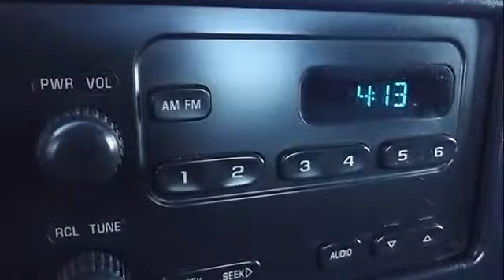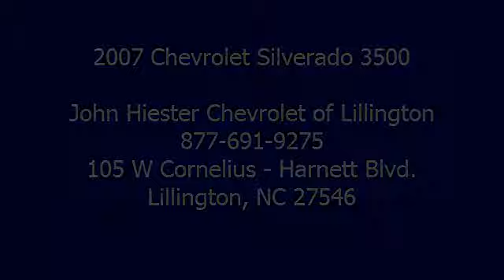2007 Chevrolet Silverado 3500 - John Hiester Chevrolet of Lillington - Lillington, NC 27546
105 W Cornelius - Harnett Blvd.

For Sale: 2007 Chevrolet Silverado 3500
VIN: 1GBJC34D17E121129
Engine: 8 Cylinder Engine 6.6L
Drivetrain:
Transmission: Unspecified
Mileage: 58,545
Color: White (exterior) Unspecified (interior)

Features:
2007 Chevrolet Silverado 3500 Pickup Truck. This vehicle features the following equipment: Unspecified, 8 Cylinder Engine 6.6L,